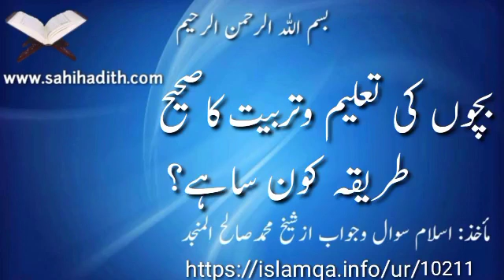بچوں کی تعلیم وتربیت کاصحیح طریقہ کون سا ہے؟10211